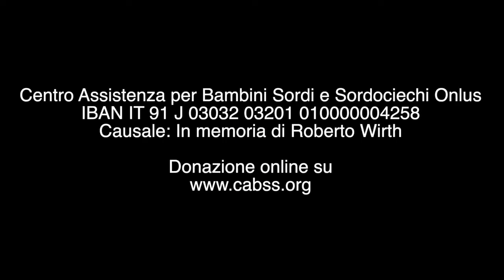In memoria di Roberto Wirth (Lingua dei Segni Italiana)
Tutti noi siamo colpiti dalla scomparsa di Roberto Wirth.
Roberto Wirth era una persona importante e di riferimento per la comunità sorda e tutti noi siamo consapevoli del valore delle sue opere.
Per onorare la sua memoria chiediamo di raccogliere delle testimonianze su Roberto Wirth, un piccolo racconto di un momento speciale che volete condividere su di lui. Potete inviare foto, ricordi, video, racconti, pensieri, qualsiasi cosa.
Potete inviare a questo indirizzo email . Raccoglieremo tutto il materiale e lo consegneremo alla famiglia di Roberto Wirth in modo da avere un ricordo della sua opera e che possa continuare a vivere.
Il funerale si terrà a Roma, giovedì 9 giugno, alle ore 11 nella Chiesa di Trinità dei Monti. Per favore no fiori, la famiglia di Roberto Wirth preferisce donazioni a CABSS Onlus.

Per chi desidera donare a CABSS Onlus:

Centro Assistenza per Bambini Sordi e Sordociechi Onlus
IBAN IT 91 J 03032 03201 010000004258
Causale: in memoria di Roberto Wirth

Nel video: Silvia Palmieri.